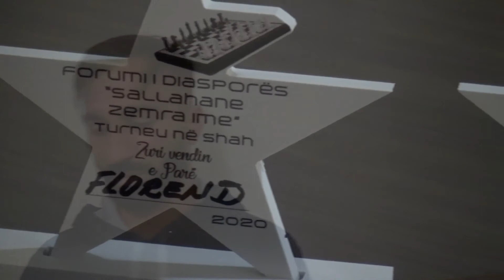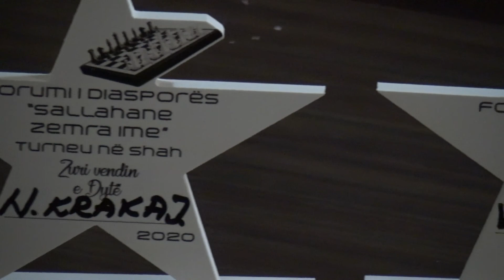Turnir ne shah- E ORGANIZUAR NGA FORUMI RINOR DIJASPOR 07.06.2020